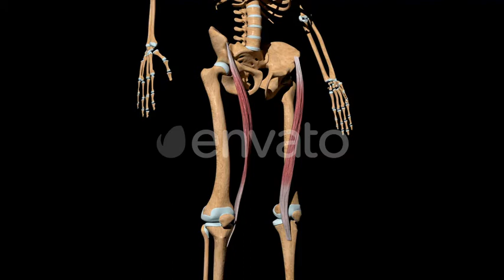Sartorius Muscles On Skeleton | Motion Graphics - Envato elements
anatomy,bones,femur,graphics,human body,medical animation,muscles,muscular system,quadriceps,sartorius,skeleton,sport,thigh,tissue,training